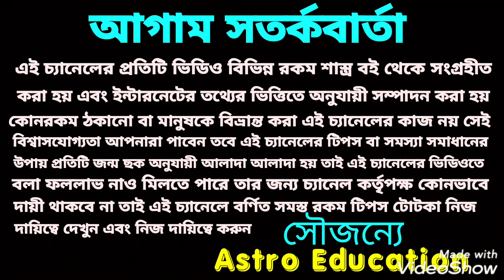সিংহ রাশি মাসিক রাশিফল!! September 2020!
সিংহ রাশির সেপ্টেম্বর মাস কেমন যাবে এই বিষয় নিয়ে সম্পূর্ণরূপে আলোচনা করা হয়েছে ধন্যবাদ!